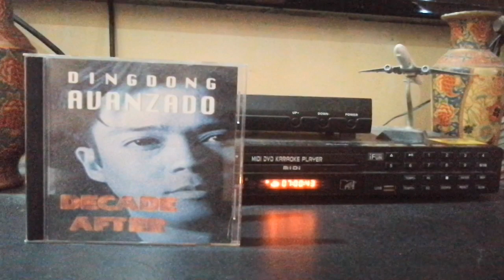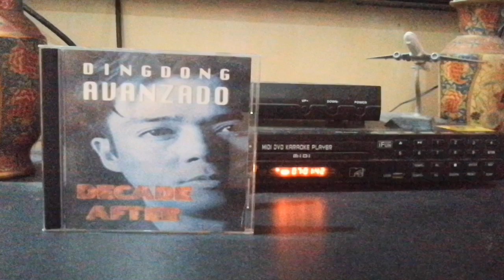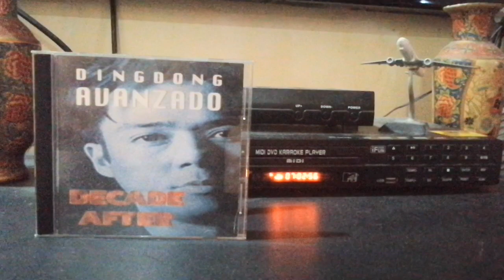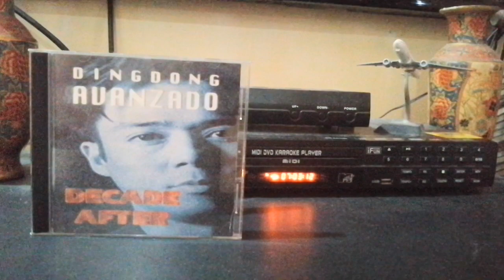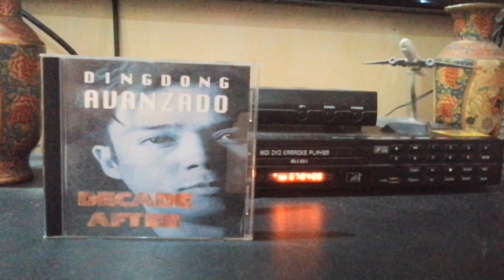TO LOVE AGAIN (1997) - Ding Dong Avanzado | OPM CD Infiniti Music